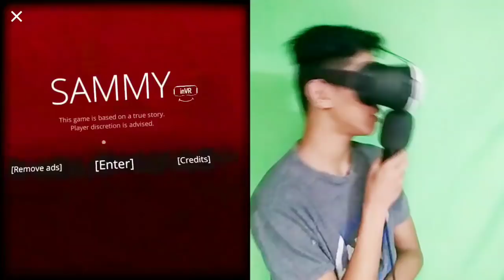SAMMY VR (anak ni slendrina?)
SAMMY VR FOR ANDROID
ANAK NI SLENDRINA

join to my facebook fan page
(JAMES ROBIN Q. GUIRRE FANS GROUP)
and also like my facebook page
(Hiyooow idols)

- comedy | funny | scary | horror | creepy
- mobile | android | phone | pc

VIRTUAL REALITY
GOOGLE CARDBOARD
OCULUS RIFT
VR BOX